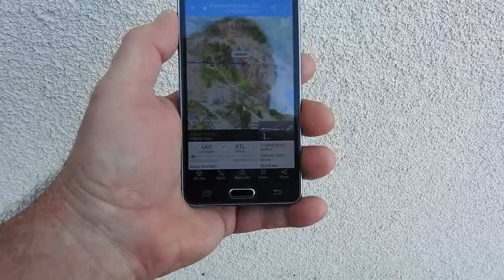AirBridge Cargo full wing spray 4 Mike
Dan Dapper